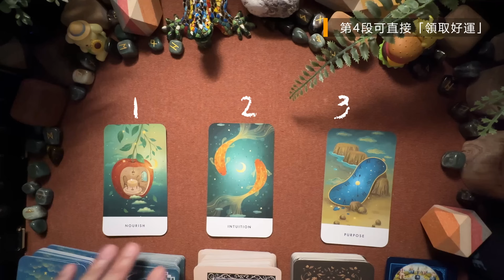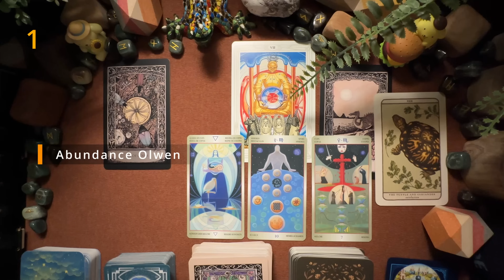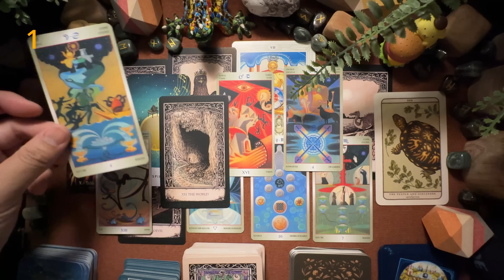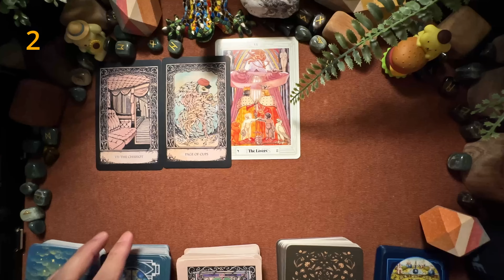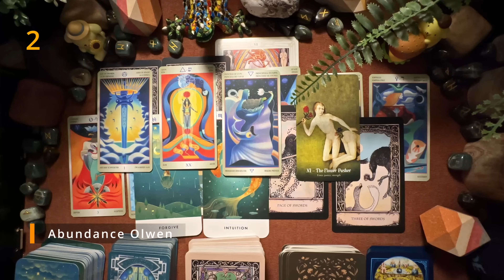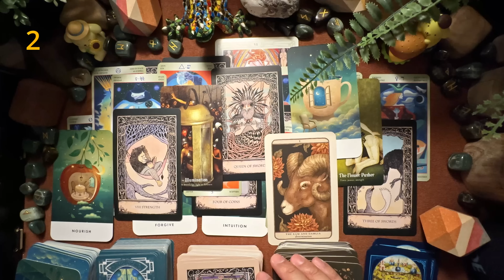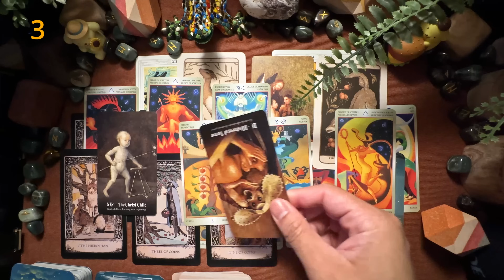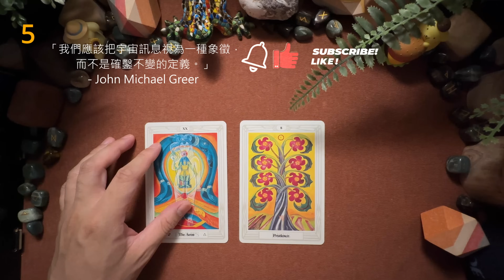❤️愛情占卜💫 他為什麼還不告白？ 🎴塔羅占卜（適用任何時間)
🎴神諭卡🎴
Dream Ritual Oracle
作者： Cheung, Theresa
繪者： T, Noelle
原文出版社：Welbeck Balance
🎁博客來🎁

0 說明/選牌 00:00
1 選項 00:52
2 選項 25:49
3 選項 44:08
4 領取好運 58:08
5 心情分享 59:18
(左到右)

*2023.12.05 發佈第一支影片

😋語速有時突然加快，深怕遺漏訊息，請大家見諒。🙏